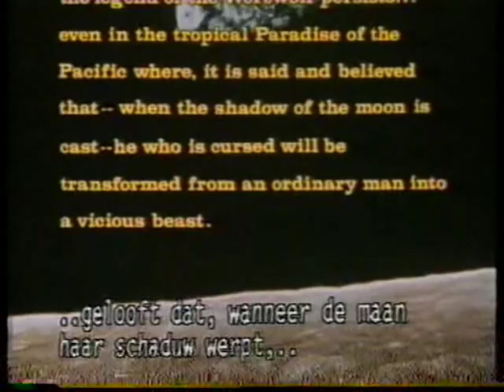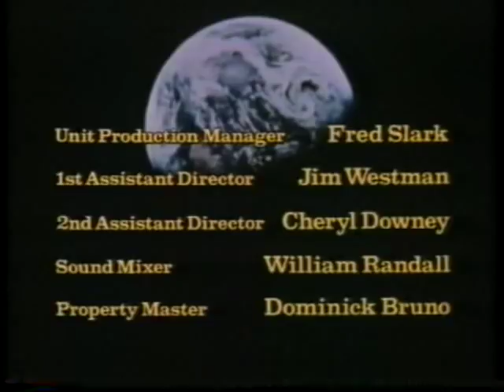Deathmoon (1978)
A man goes on vacation to Hawaii in an area where his grandfather once worked as a missionary.  Little does he know, his grandfather was cursed by a voodoo clan while there and all male descendants are affected.  He begins transforming into a werewolf every night, attacking and killing local women.  Made for TV